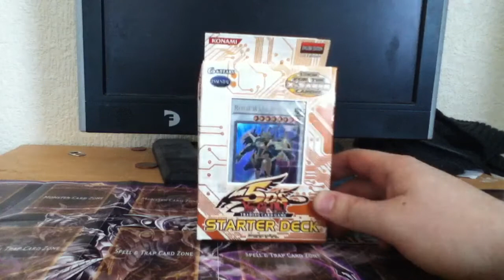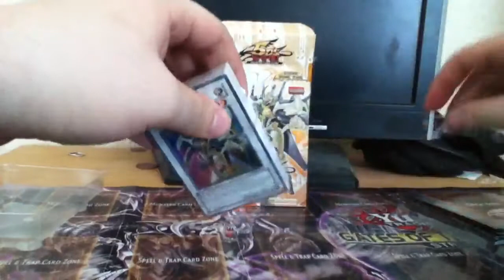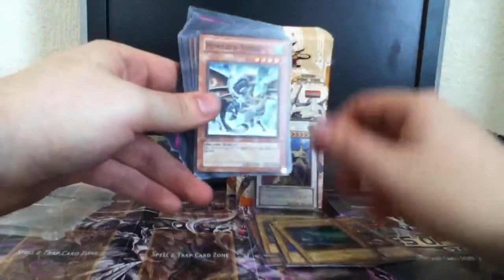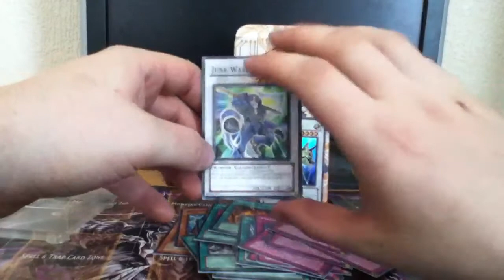Yu-Gi-Oh! 2009 X-Saber Starter Deck Opening!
Opening a 2009 X-Saber Starter Deck!